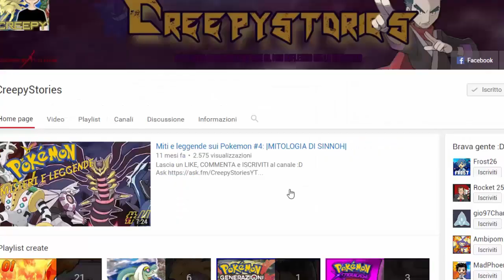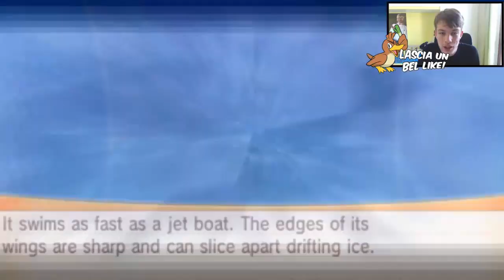COSA DIAVOLO E' QUEL POKEMON? - REAZIONE ALLE MEGA-FAKE EVOLUZIONI IN POKEMON ORAS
LEGGI!!!